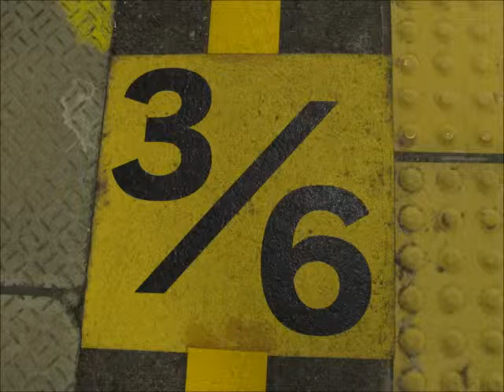［103系1500番台1日1撮り＆1録り］平成26年10月19日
796C　クモハ103－1512
波多江ー九大学研都市　添乗音
E12+E15